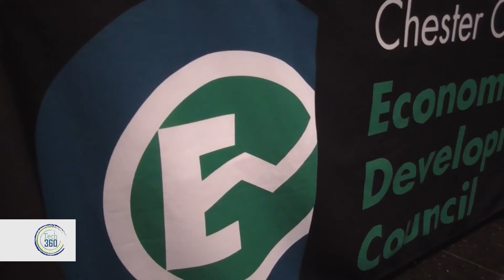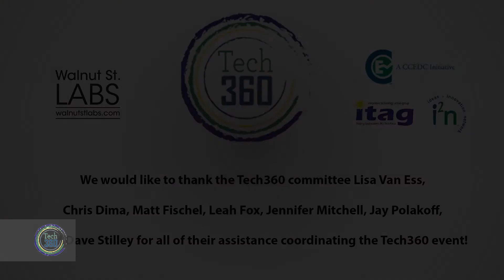Tech360 Conference from ITAG at Walnut St. Labs